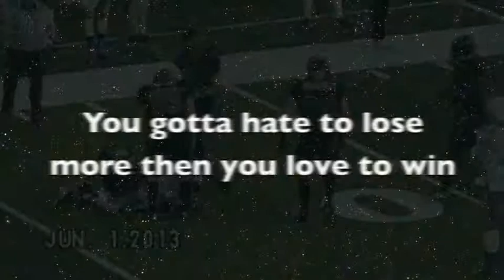Traverse City Wolves 2013 First 3 Games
The Traverse City Wolves first three football games.